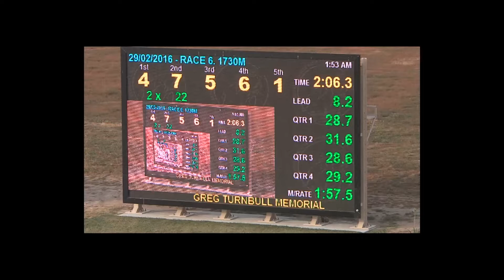BATHURST - 29/02/2016 - Race 6 - C0/C2 PACE [Trial]